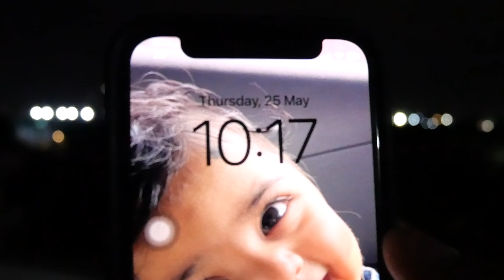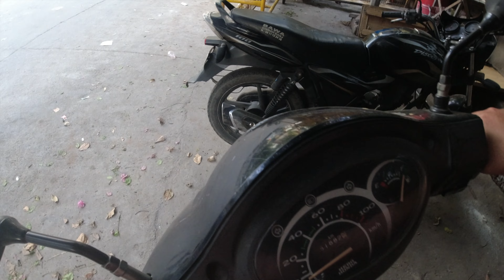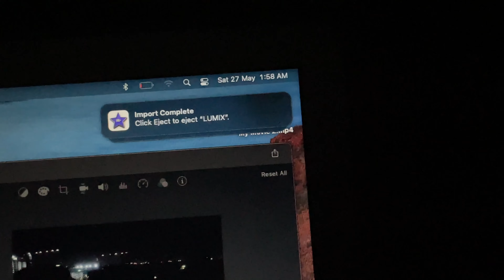Daughter’s 7th Month Birthday Celebration.